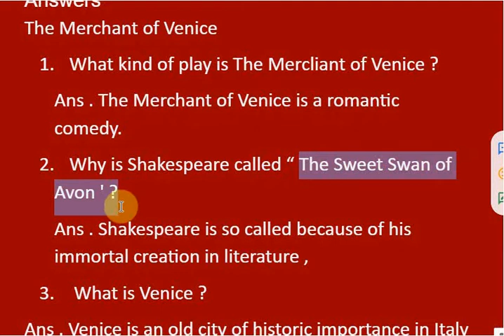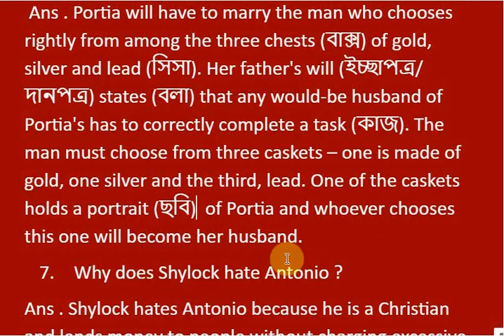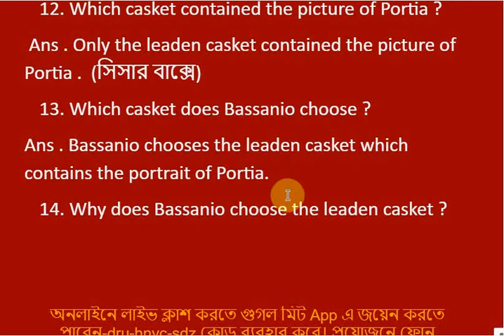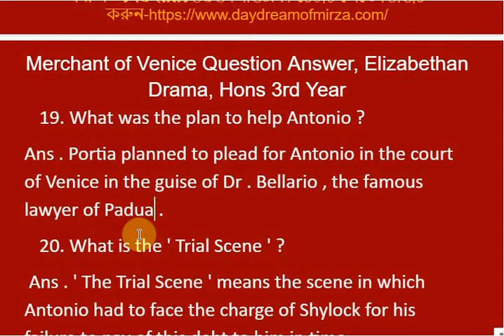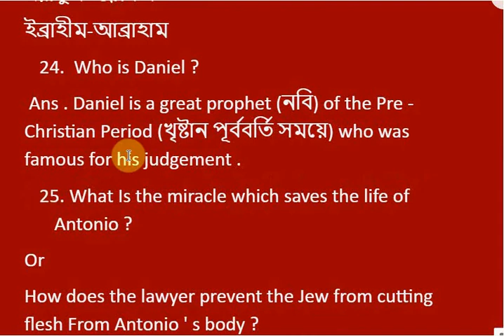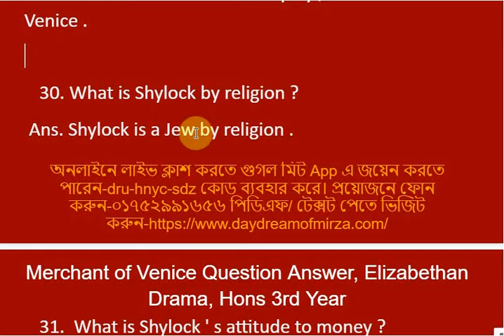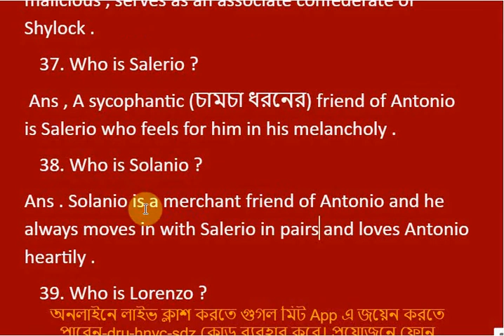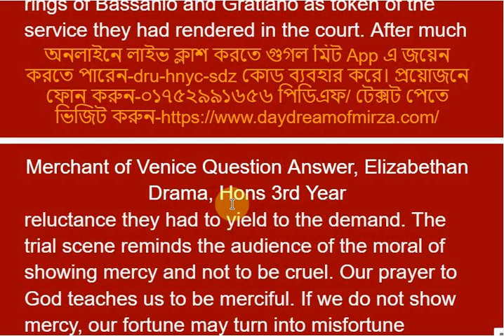The Merchant of Venice Brief Question, Elizabethan Drama, Hons 3rd Year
বাংলা লেকচার | bengali lecture,the merchant of venice by william shakespeare,dark comedy,comedy,venice,marchant,lecture on the marchant of venice,bengali lecture on the marchant of venice,shakespeare,bengali,bangla,summary,bangla summary